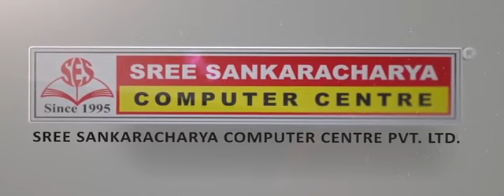തൊഴിലാണ് ലക്ഷ്യമെങ്കില്‍ ശ്രീ ശങ്കരാചാര്യ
തൊഴിലധിഷ്ഠിത കോഴ്‌സുകളിലേക്ക് അഡ്മിഷന്‍ ആരംഭിച്ചിരിക്കുന്നു

എസ്. എസ് .എല്‍ സി, പ്ലസ് ടു  , ഡിഗ്രി, ഡിപ്ലോമ കഴിഞ്ഞവർക്ക് , നിലവില്‍ ജോലിച്ചെയ്യുന്നവര്‍ക്കും വീട്ടമ്മമാർക്കും  അപേക്ഷിക്കാവുതാണ് ഉടന്‍ തന്നെ അടുത്തുള്ള ശ്രീ ശങ്കരാചാര്യ ബ്രാഞ്ച് മായി ബന്ധപ്പെടുക.

Corporate Office : Rajiv Gandhi Road, Kannur, Kerala, India